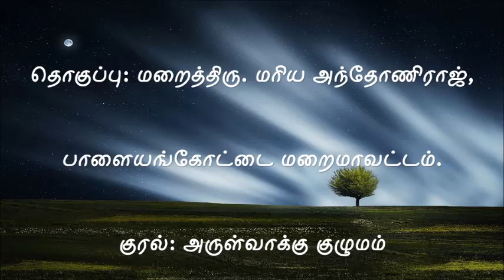இன்றைய புனிதர் செப்டம்பர் 06 புனித ஒனேசிபோராஸ்- Sep 06 Saint of the Day St. Onesiphorus